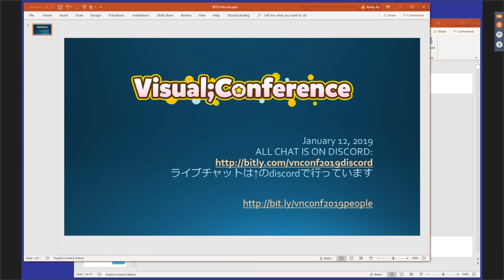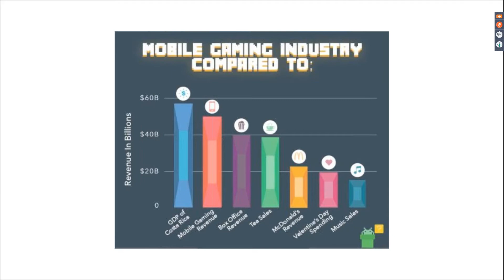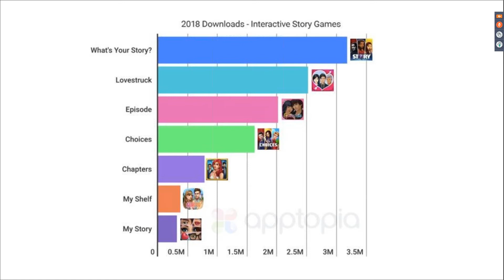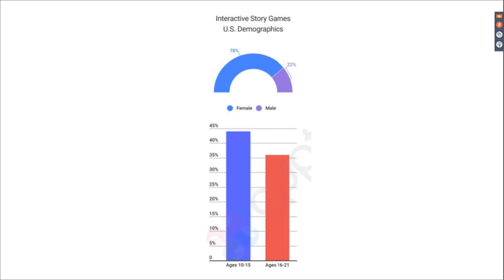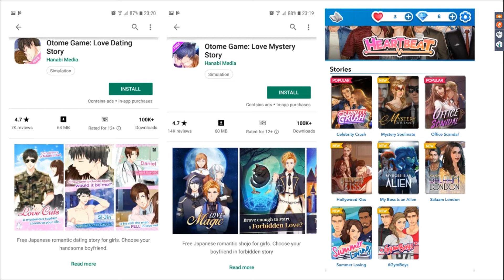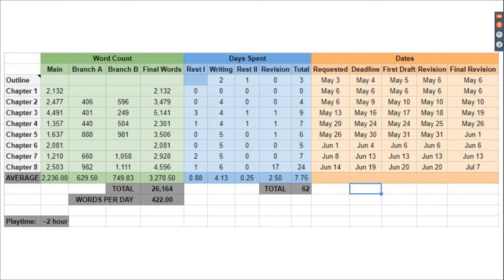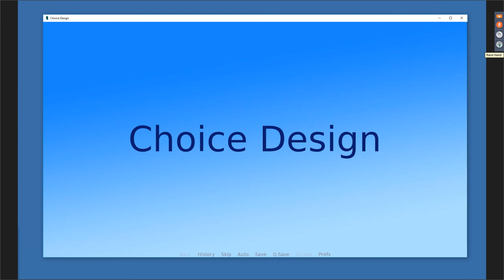(Visual;Confernce 2019) 02 - Xiang Xiang - Writing for Mobile Visual Novels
Topic:
An inside look at the writing process for mobile visual novels, with takeaway lessons for visual novel narrative design in general.